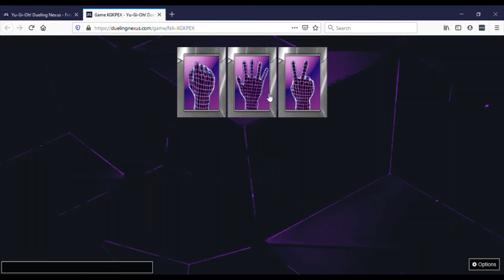How do you mess this up?! Dark Magician vs. the main deck.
Another Dark Magician deck, and some misplays